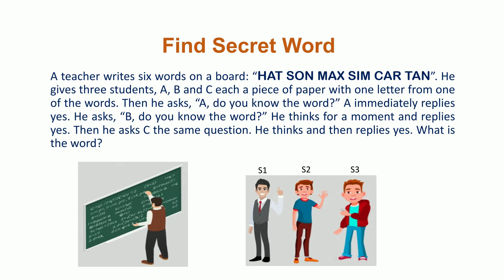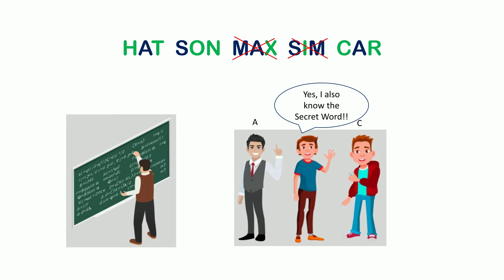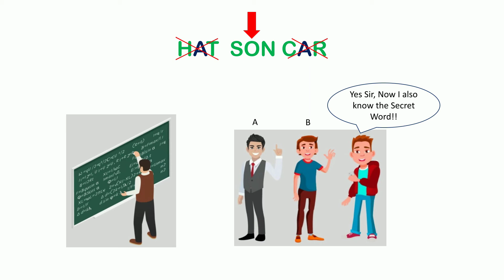Find Secret Word | Interview Puzzles in Hindi